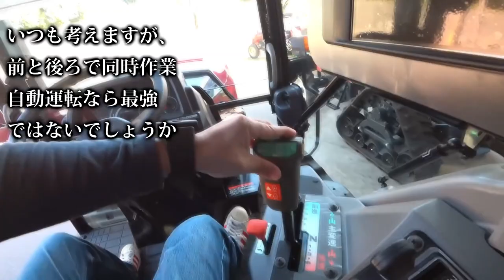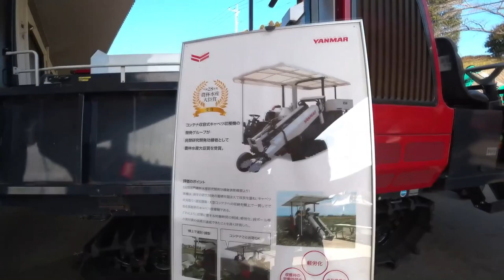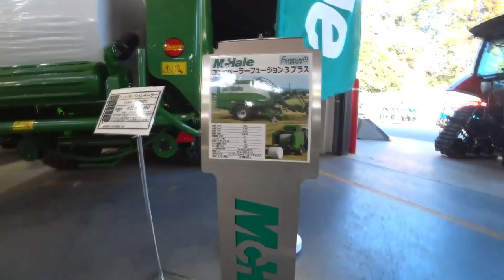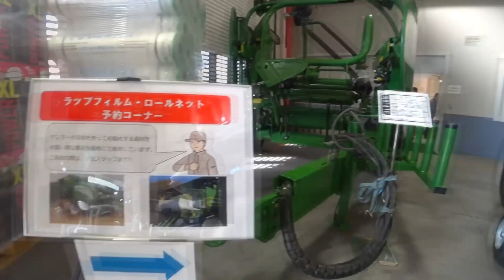【会社員実家農業手伝う】【特集】農業スペシャル トラクターの50馬力でもフロント油圧システムをつけて【農機具】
4Kで見たい方はタイトルを検索してくださいね。
【特集】農業スペシャル　トラクターの50馬力でもフロント油圧システムをつけて【農機具】

11トラクターの50馬力でもフロント油圧システムをつけてくれたら売れるのに・・・

12ヤンマーコンバインAE447稲刈り夢しずく遠征編

13令和元年最後のトラクター作業、モア作業機をつけて・・・

14ボタの大型展示会100馬力トラクターはデカい・・・